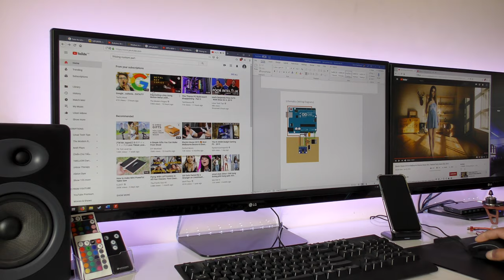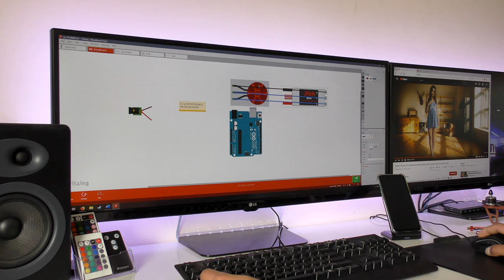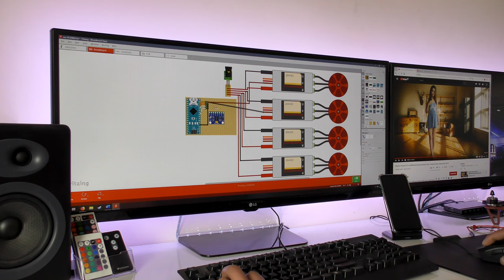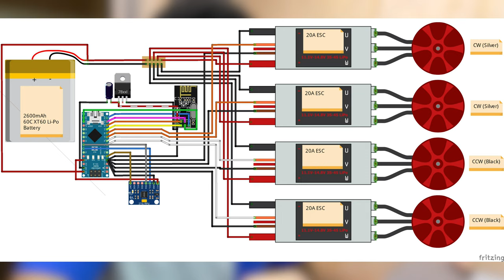Building the Frame (DIY Arduino Drone Part2)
A multi part series following my journey in creating an Arduino based drone from scratch as a university project.